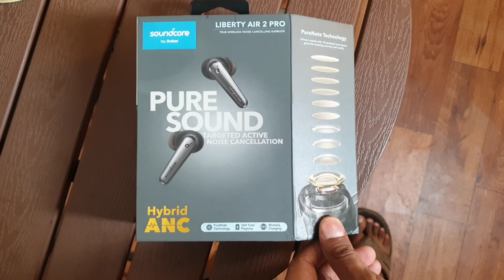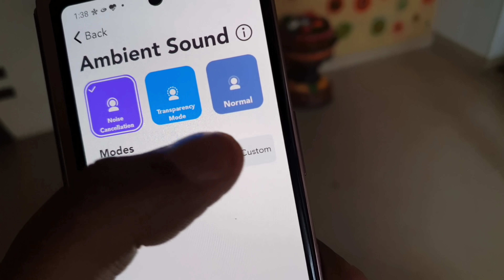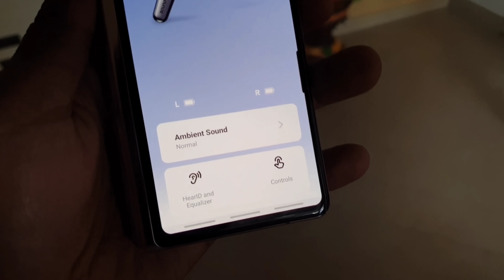Kaan Faad Earbuds | Soundcore Liberty Air 2 Pro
Is Video me Technical Dost btaya hai Soundcore Truly Earbuds